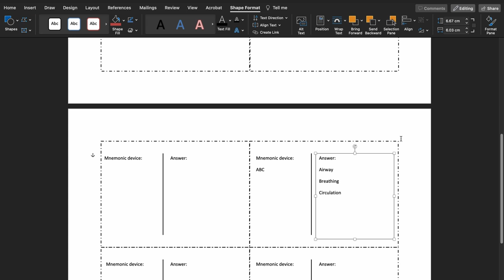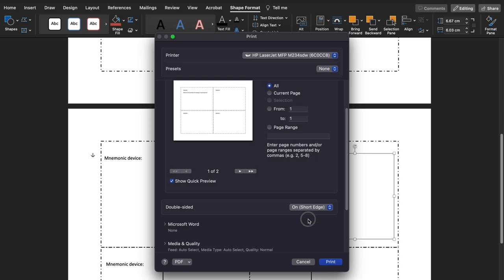How to Create Flashcards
Attribution:

It is used with permission in The Learning Portal.